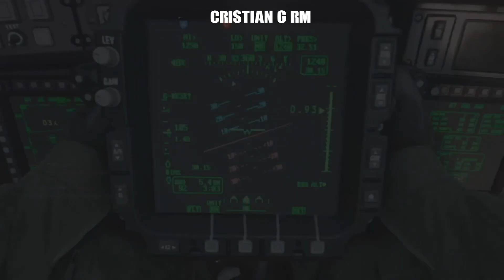Call of Duty Modern Warfare | MI MEJOR PARTIDA EN DOMINACIÓN | RM GAMING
MI MEJOR PARTIDA EN DOMINACIÓN - COD MW
RM GAMING - RUDE MONKEYS GAMING CoD
Social networks Call of Duty & Activision
Deja tu Like, un Comentario y Comparte si te Gustó , Suscribete para no perderte de nada y activa la Campanita para que te llegue una Notificación cada vez que yo suba un Nuevo Vídeo...